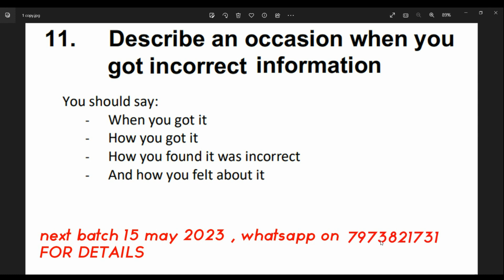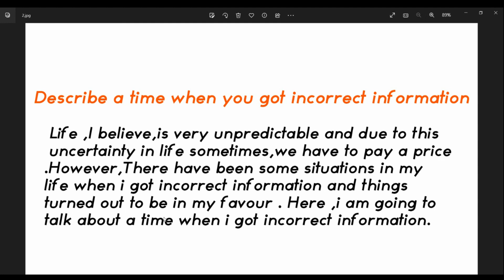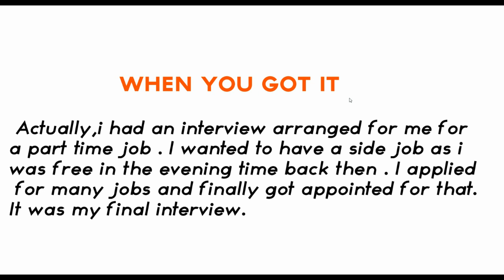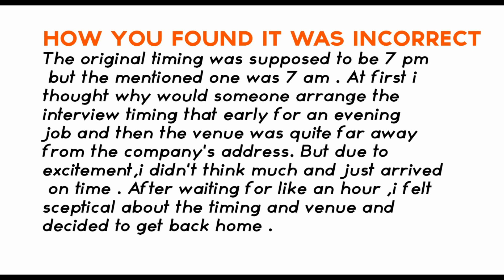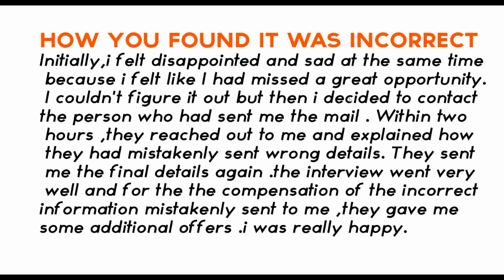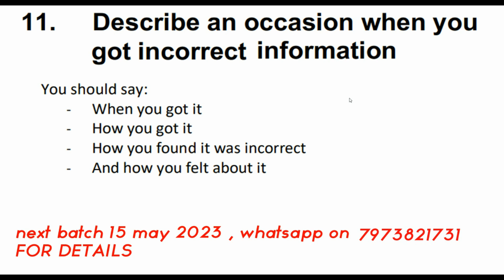Describe an occasion when you got incorrect information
You should say:

When you got it?
How you got it?
How you found it was incorrect?
And how you felt about it?

ielts 9 band cue card samples
ielts cue card samples
ielts 9 band